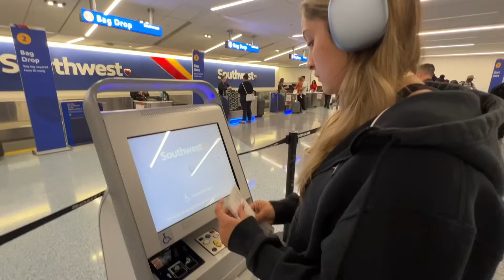visitando a tennessee *MI PRIMERA VEZ EN AVION